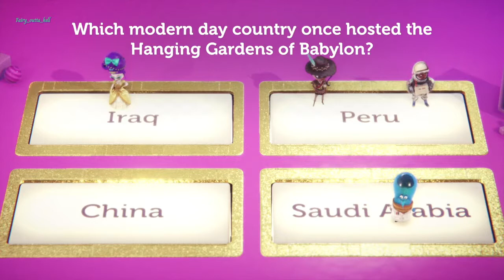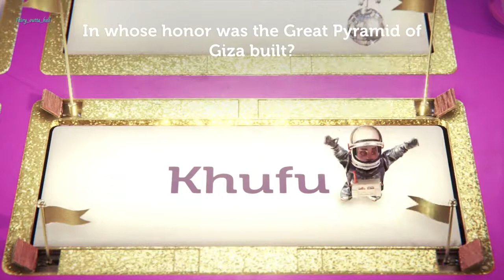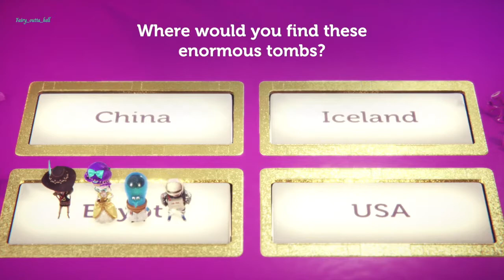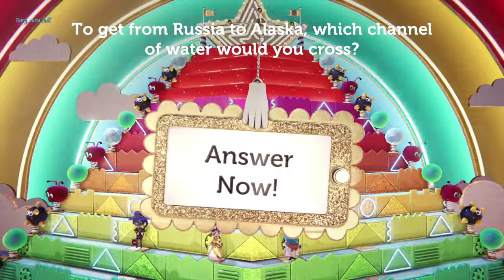Knowledge is power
Knowledge is Power is a 'fastest finger' trivia game for 2-6 players, for which players use their smart devices as game controllers. Set in a fictional stop-motion animated game show, players choose from eight 'puppet' characters, which they personalize with a selfie and battle it out to become the first to the top of the 'Pyramid of Knowledge'. Each play-through consists of three battle rounds, two challenge rounds and a finale